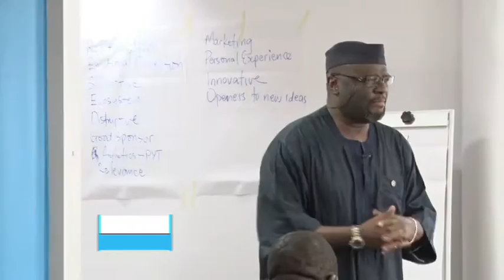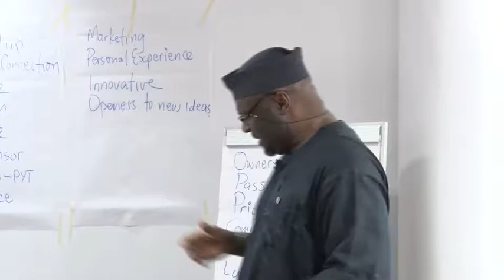Brand Love - Dr Wale Akinyemi